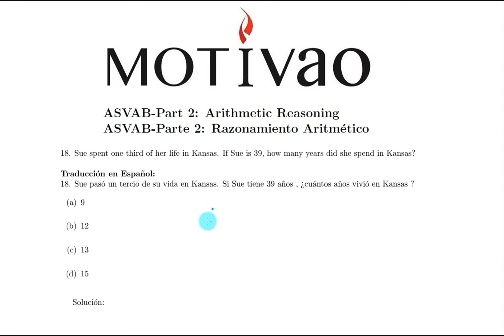ASVAB | Razonamiento Aritmético | Pregunta 18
Saludos mi gente latina, hispana, boricua, dominicana, mexicana, caribeña, colombiana, española, cubana, americana. Aquí el primer vídeo para el examen de entrada ASVAB que necesitas tomar para poder entrar a los servicios militares de los Estados Unidos.

Esta serie es de la segunda parte del ASVAB: Razonamiento Aritmético. Recuerda que el examen es completamente en inglés. Solo lo hago en español para que tengan una idea de las preguntas que van a venir en el examen.

Recuerden siempre visitar a donde conseguirás servicios de tutorías en línea o locales aquí en Las Vegas por mí uno a uno.

Cordialmente,

Joshua Bonet
Fundador de Motivao